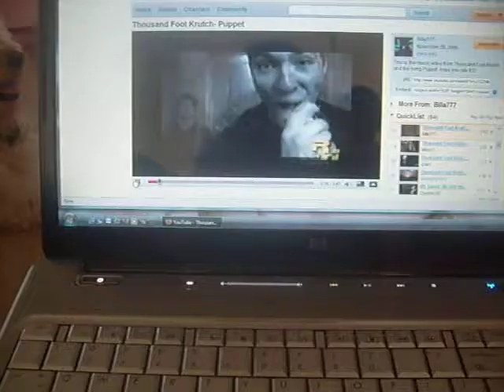Headbangin' brother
My headbanger brother keith.